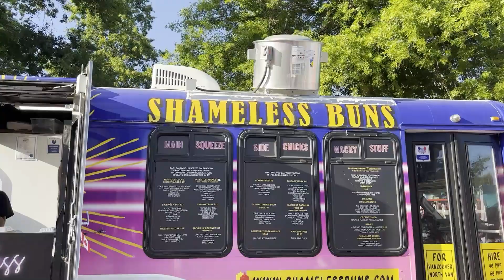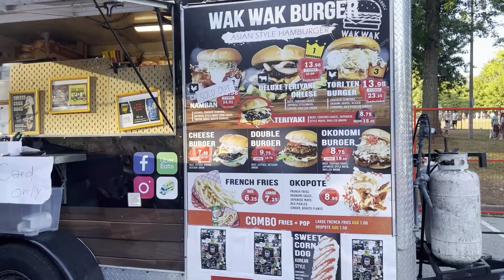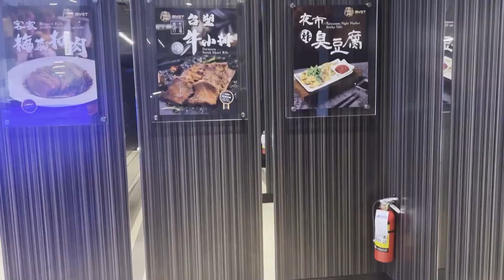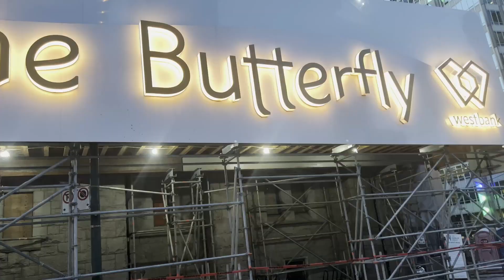【Vlog】🎆🧊 July Recap | Festivals, Cinemas, Outings, Vog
July recap summer 2023 (first half). Hope you guys enjoyed the video. It was quite an eventful month I would say.

~ timestamps ~
0:00 preview
0:07 Cinemas w Friends
1:30 Canada Day Festival
3:22  Weekend Outing +Food  Comp
4:06 Ultimate Frisbee + Quick Sushi + Port + Stanley
5:47 Beach + Hiking

~ music ~

 ♪ [FREE] tobi lou x warren hue type beat " i love buldak 난 불닭 좋아하는데 맵찔이라 까르보만 먹어 "

~ ”Be your best on your worst day" ~